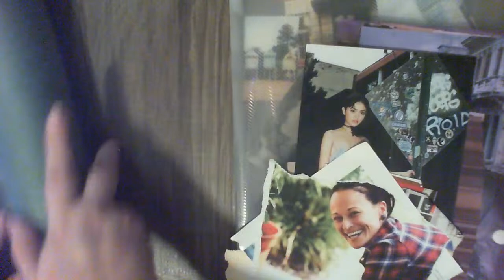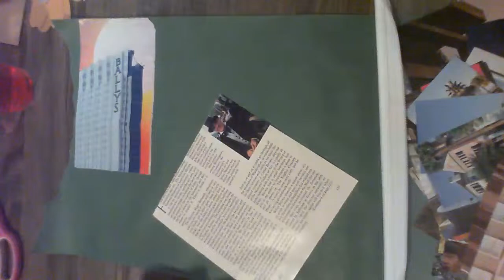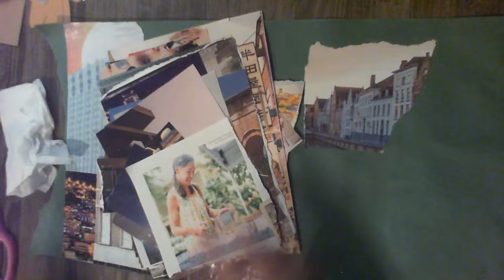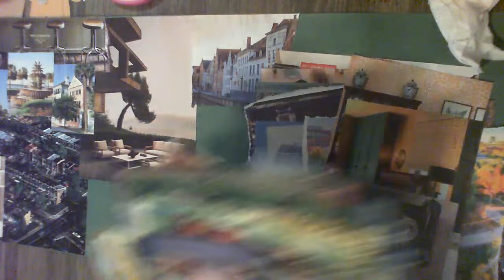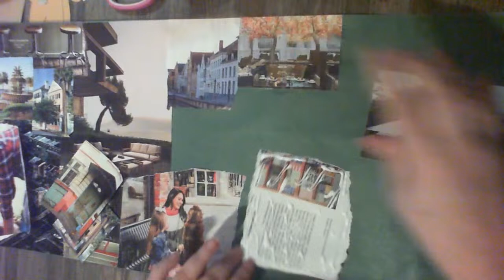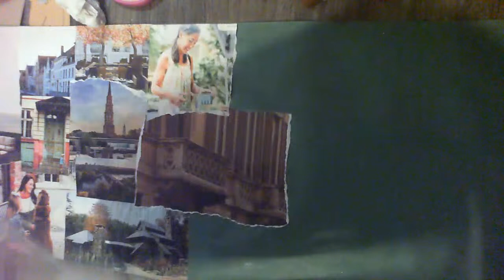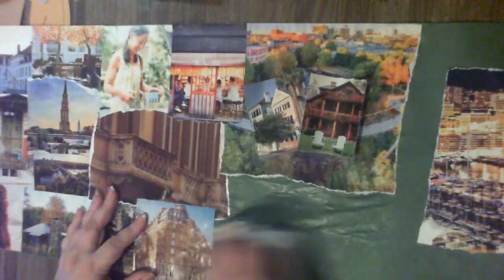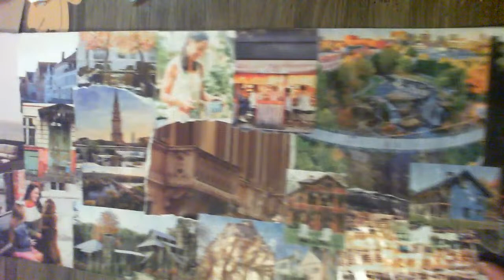Collage Roll Time - Neighborhood-a-Tini - Let's Take This New Collage Roll Out for a Spin!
It was a bit sad to say goodbye to the food-a-Tini.  We've had a lot of fun it as a collage roll...but do not fear, we are here to start a brand new "a-tini'".  Tonight we will break in a new collage roll and nailed down some neighborhood stuff.  The skyscrapers the limit!!  Let's get our collage roll and glue down some fun images!  Come and collage along with this video, work on a project of your own, or hang out and watch the video!!  The more the merrier!

General Info About Me:

- in case you have extra piles of cash lying around and you've run out of crafting supplies to buy for your hoard or you want to support this channel and my content with a one-time donation, please feel free to buy me a cup of coffee on Ko-Fi...or you can send me a "tip" here

All donations and "tips" are used to buy more goodies to harvest, craft, and make stuffs in lives with you or to produce new and exciting (I hope it's exciting...lol) content!!

Other Places To Find Me Online:

Amazon Wishlist